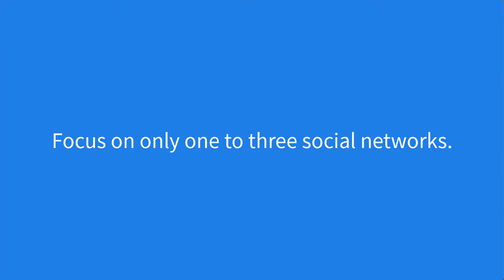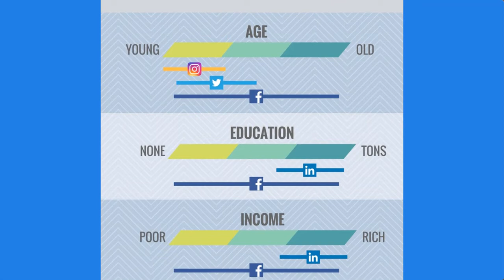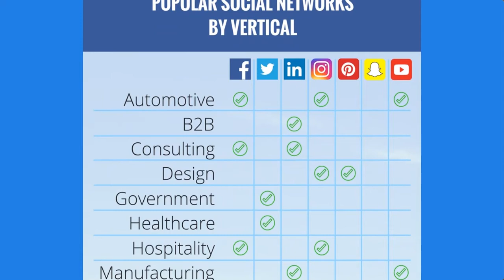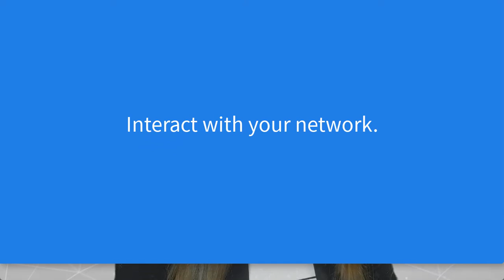Where to Start with Social Networking for Your Business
You know you should have your business on social media networks. You’ve already heard how important social media is, and how every business has to be on social media these days. You’ve played around with social media personally, and might have even created an account for your business on one or two platforms. But what you are missing is a strategy for how social media will positively impact your business.